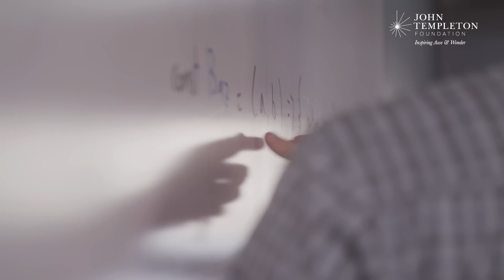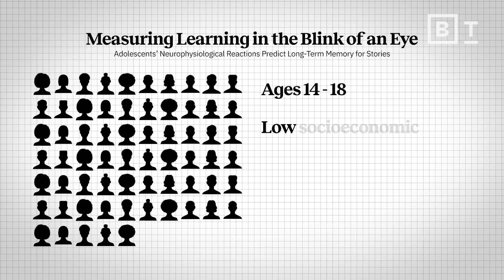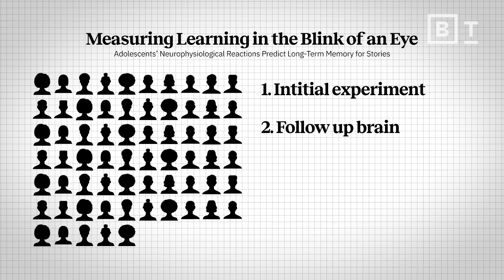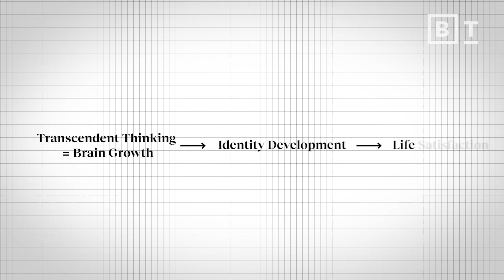The powers of transcendent thinking, explained by a neuroscientist | Mary Helen Immordino-Yang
Finding meaning isn’t just personally fulfilling — it’s critical to our brain’s development, explains USC neuroscientist.

Are our current school systems stifling learning that matters? Mary Helen Immordino-Yang, a professor of education, psychology, and neuroscience at the University of Southern California, says yes.

According to Immordino-Yang, our education system focuses too much on memorizing facts and procedures, neglecting autobiographical memory—the personal story we tell ourselves about who we are and what we stand for. This type of memory is crucial for growth, development, and well-being.

Immordino-Yang tested this theory with a 5-year study that analyzed how young people’s brains are affected by deep thinking and reflection. She found that when teens were exposed to real-life stories and were asked to respond  critically to how they made them feel, it had significant positive impacts on identity development and brain structure.

Instead of teaching students to memorize and reiterate learned facts and figures, Immordino-Yang encourages us to focus on this type of “transcendent thinking,” as it can help young people give more context to their knowledge. By fostering this deeper level of understanding, we can better prepare students to navigate and contribute to the complex, constantly developing world we live in.